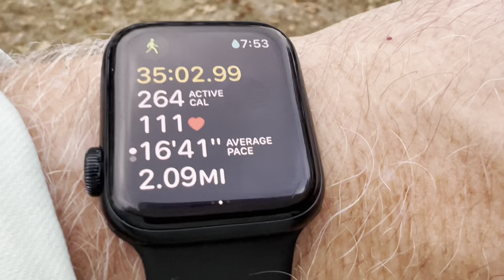CINCINNATI DAD: Last Week Of September-ness! Free Soccer Tickets Are Tops, Literally!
And just like that, a week goes by and takes September with it! Cheers!

I made a new shirt as I've been talking about nutrition so much lately